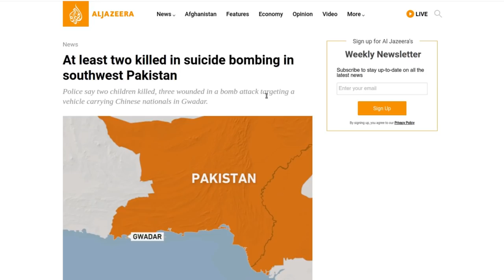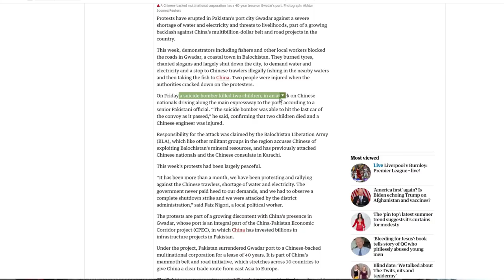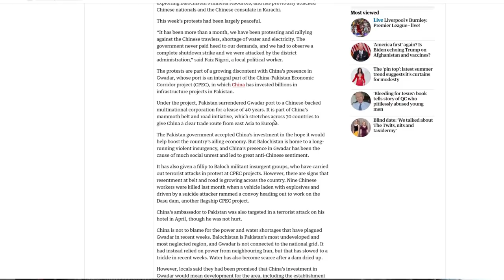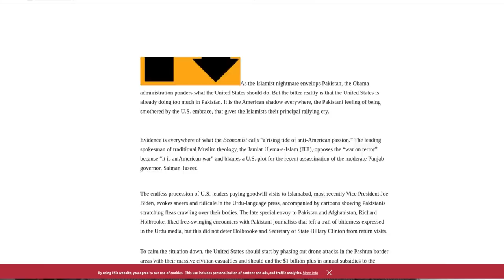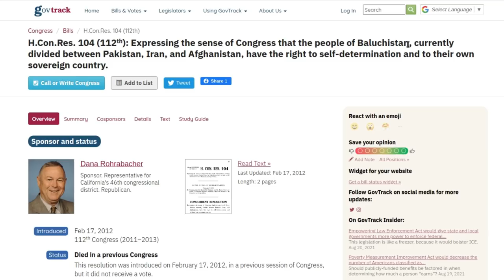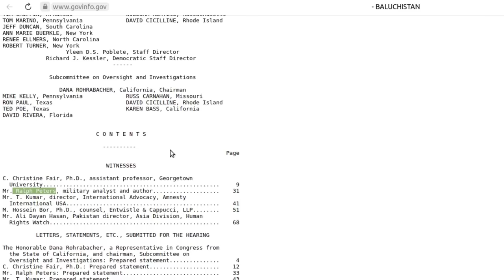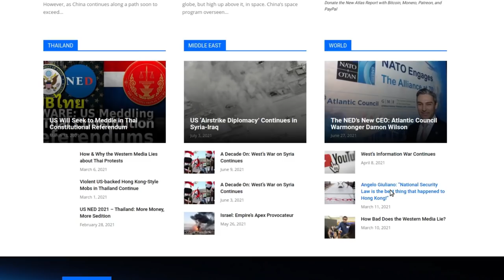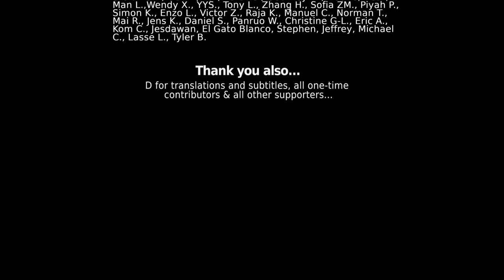US War on China' Belt & Road Continues: Terrorist Attack Targets Chinese Engineers in Pakistan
In late August 2021 yet another terrorist attack has targeted China’s Belt and Road Initiative in Pakistan’s Baluchistan province.

I discuss the background of this terrorism, the long standing open US support for armed militants operating in Baluchistan carrying out these attacks, and how this is America’s “answer” to China’s infrastructure drive across Eurasia and beyond.

References:

Al Jazeera - At least two killed in suicide bombing in southwest Pakistan:
Guardian - Protests in Pakistan erupt against China’s belt and road plan:
GovTrack - H.Con.Res. 104 (112th): Expressing the sense of Congress that the people of Baluchistan, currently divided between Pakistan, Iran, and Afghanistan, have the right to self-determination and to their own sovereign country:

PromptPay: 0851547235